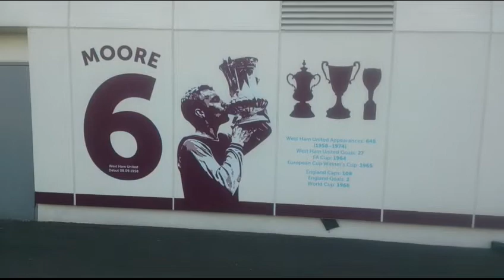MARK NOBLE HAS AGED! VLOG #3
Stratford vlog, the best video you will ever see.

My favourite player is Markey Nobes because he shows pashun when he blows the bubbles brexit king.